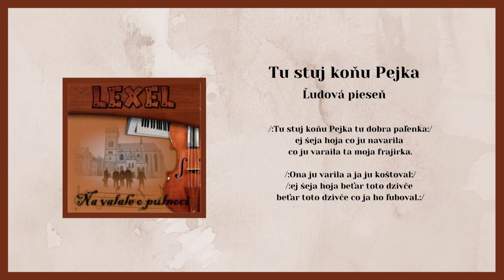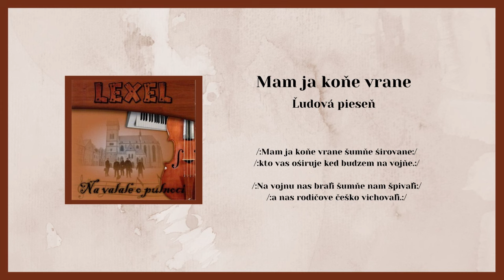LEXEL, Tu stuj koňu, Mam ja kone, ľudové, Videorohaľ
00:00 Tu stuj koňu
01:41 Mam ja kone